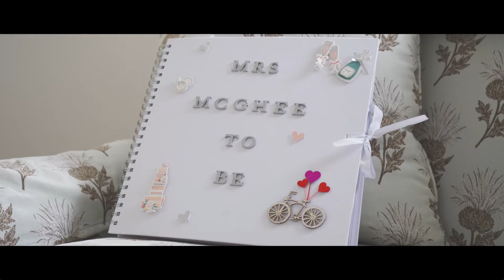The Official Trailer of Ryan and Louise's Wedding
Here it is folks...the teaser trailer to the Wedding of Ryan and Louise.